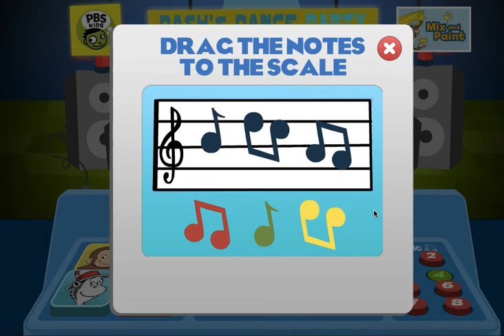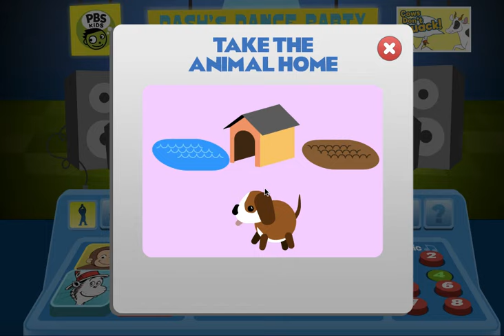Dash's Dance Party Curious George% Speedrun